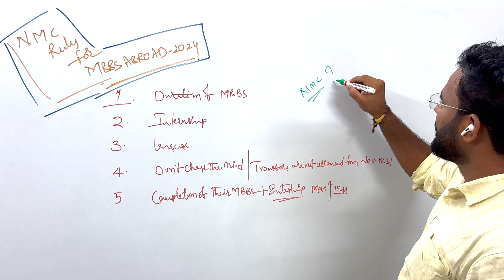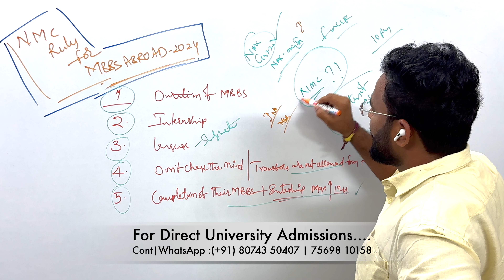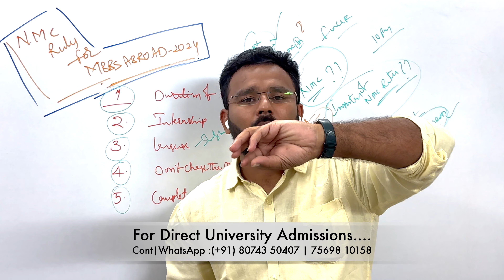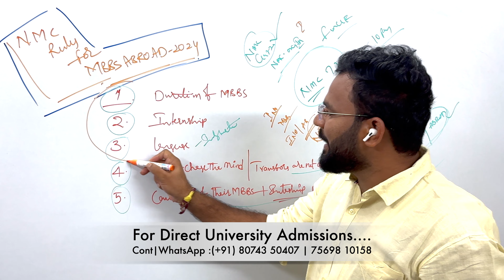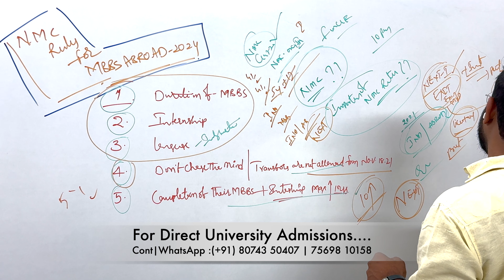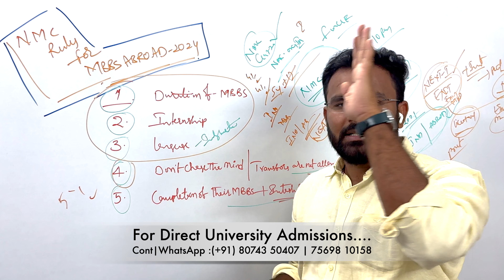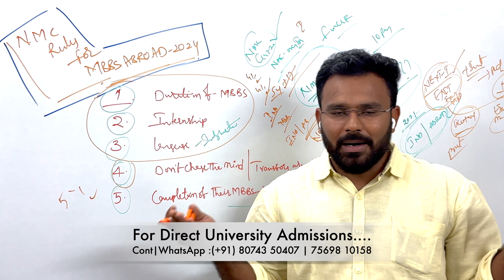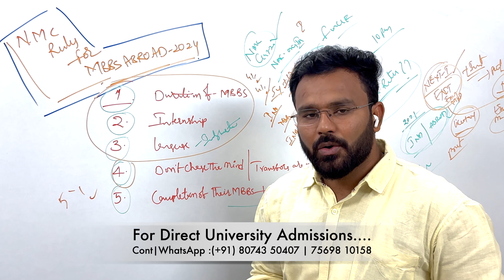“ NMC “ rules for MBBS ABROAD 2024 ( in Telugu) || NMC gazette Rules 2021 nov 18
I am Govinda Reddy Founder & CEO at Dr. Bridge Abroad MBBS Consultancy services, I am a professional Educational Consultant nsultant & carrier counselor.

 1. Oldest ,Top world Ranking Central Government Research Medical University’s.
 2.  100,200 Years of Established Research Medical University’s .
 3.Fully English Medium of Instructions .
 4. Inside Campus Hostels.
 5.Indian Food .